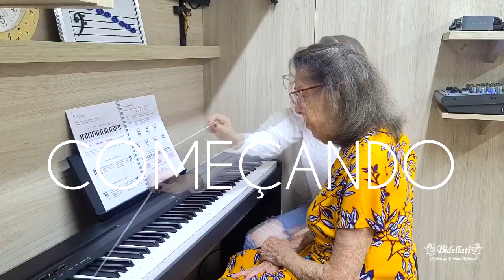VOVÓ NO PIANO - Começando - 1ª aula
Vou provar para você que não tem idade para começar... é só começar e pronto 😃
Convidei minha mãe de 76 anos para fazer aulas. Ela não sabe nadinha nadinha e você vai poder acompanhar comigo a evolução da vovó semana a semana...
Confira aqui a 1ª aula
Não perca! 😃
😍 QUER APRENDER A TOCAR PIANO COMIGO?
Venha descobrir o músico que há dentro de você, com certeza se surpreenderá com habilidades que não sabe que tem!
Quer se aventurar nesse aprendizado? Conte comigo! 🏆
🎼Agende uma aula experimental.
🎼Entre em contato, aulas on-line e presenciais